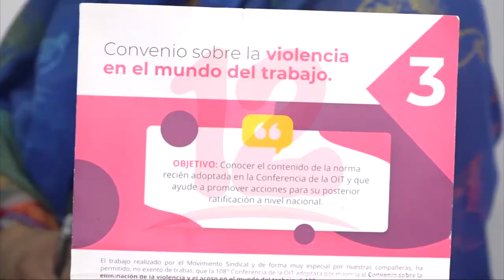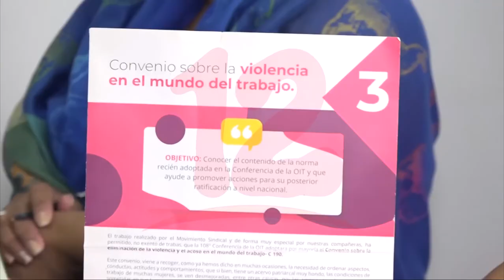Fuerte cabildeo para ratificación de convenio 190 referido a prevención de acoso y violencia laboral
Noticias12Nicaragua Fuerte cabildeo para la ratificación de convenio 190 referido a la prevención de acoso y violencia laboral.